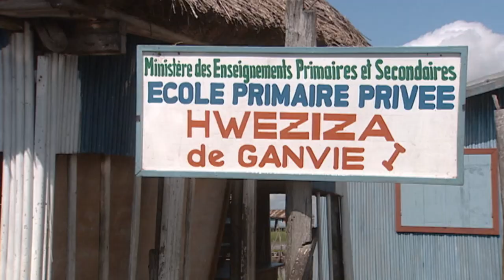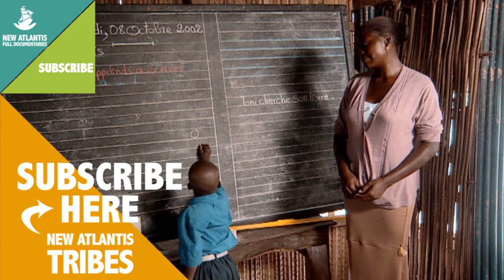Children of Ganvie go to school in canoe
It´s a real problem for the children to go to school if they don´t get a canoe in time.